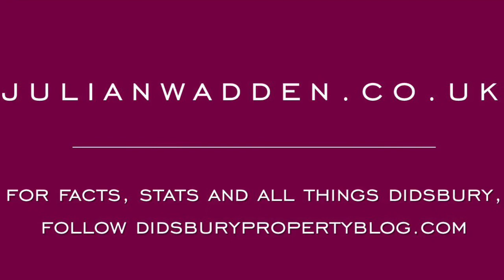Parrs Wood Road, Didsbury